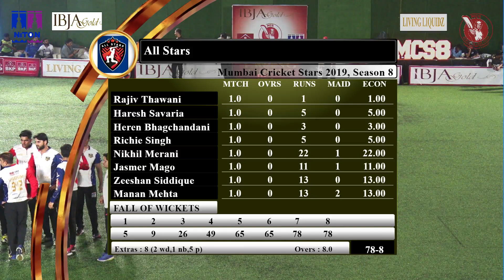DAY 6 | MATCH - 05 | MCS 8 | LIVE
DAY 6 | IBJA Presents MCS 8 | LIVE